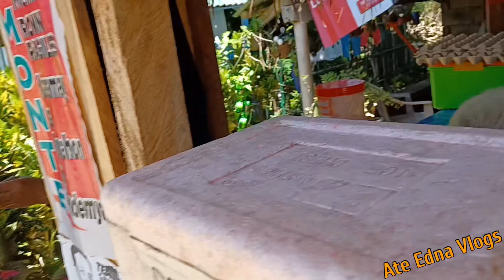KATAS NG ONE OPTI, BINAHAGI NI KUYA VAL | VAL SANTOS MATUBANG